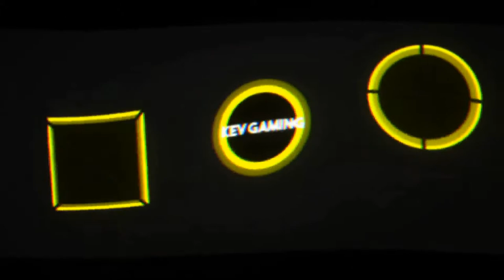Let's Play DiRT 4 #38 Crosskart Herausforderung